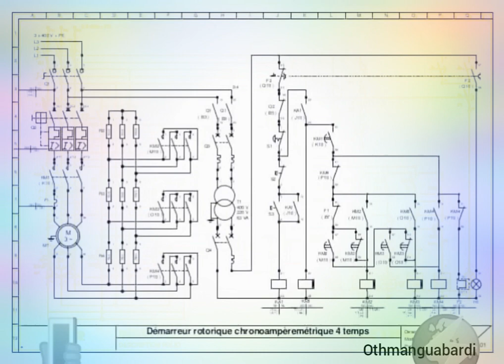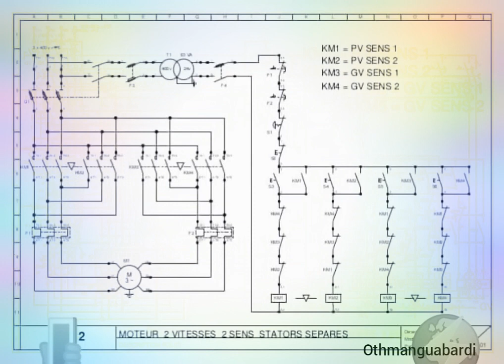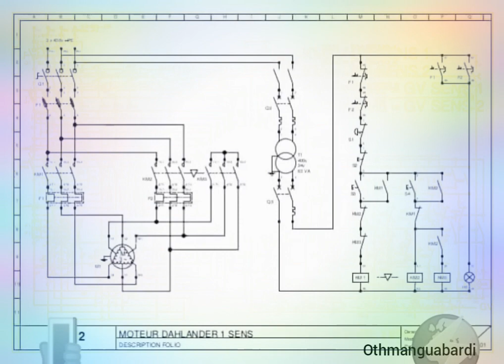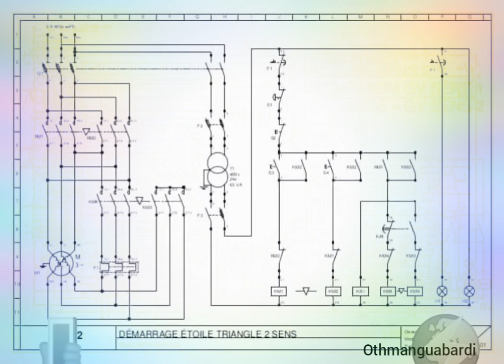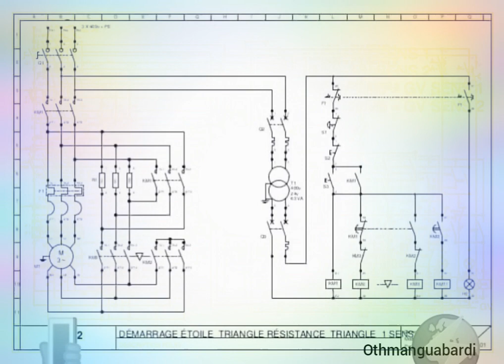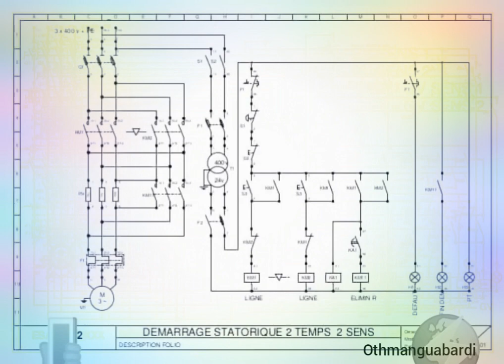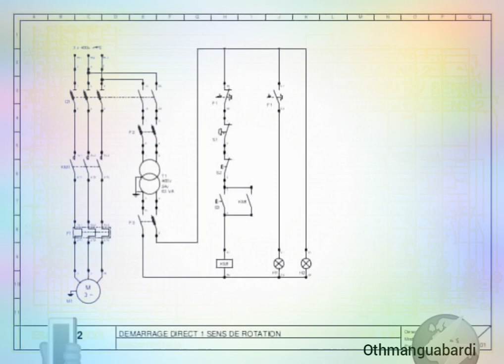Three-phase Asynchronous Motor Starting Diagram